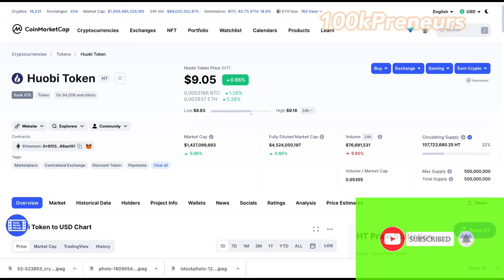My 2022 First Crypto Pick - More than 10x Possible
In this video, I revealed my 2022 first crypto pick. Watch and take action.

KEEP YOUR ACTIVITIES PRIVATE WITH TORGUARD VPN

100kpreneurs (at) gmail (dot) com